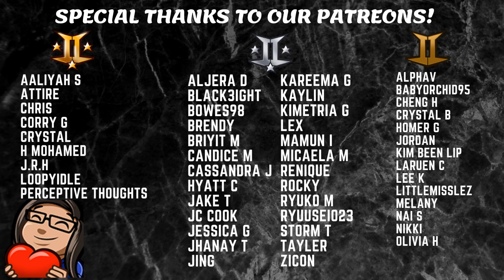ITZY - Voltage - Music Video - Reaction